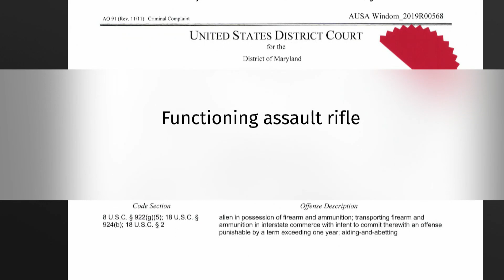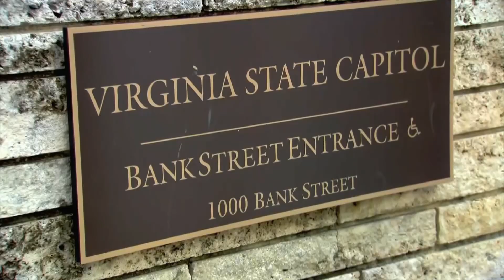Ex-army reservist with alleged neo-Nazi ties arrested in U.S. for weapons cache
Patrik Mathews, a former Canadian army reservist alleged to have ties to the neo-Nazi group The Base, was arrested by the FBI with a functioning, homemade assault rifle and large cache of ammunition.